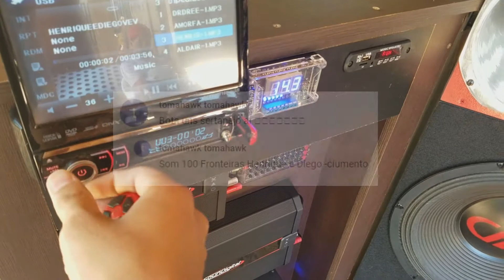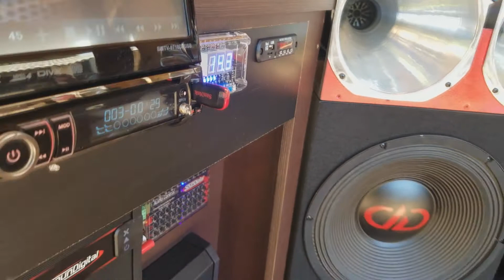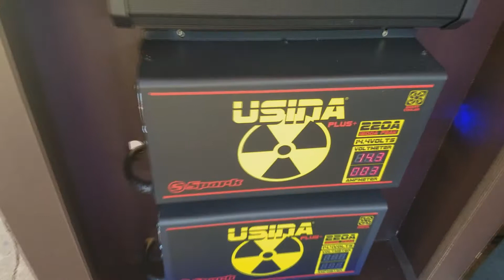#33 PEDIDO DO INSCRITO - SERTANEJO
IMPORTANTE: Click em ‘’MOSTRAR MAIS’'

Dúvidas e Sugestão de Músicas Nos Comentários!

LISTA DE ACESSÓRIOS USADOS

1 X DVD RETRÁTIL BOOSTER
1 X CONTROLE LONGA DISTANCIA JFA K1200
1 X CROSSOVER EQUALIZADOR ANALÓGICO SOUNDIGITAL
1 X SOUNDIGITAL SD3000
1 X SOUNDIGITAL SD8000
4 X WOOFER DIGITAL DESIGNS 15'' 1200RMS
4 X DRIVER D450TI JBL SELENIUM
2 X FONTE SPARK USINA 220A BIVOLT
1X SEQUENCIADOR VOLTIMETRO EXPERT

Som Automotivo
Som Automotivo Em Casa
Som Automotivo Residencial
Som Automotivo Tocando Com Fonte Spark Usina
Alto Falantes De 15 Polegadas
Driver D450ti Titânio
Soundigital Sd8000
Soundigital Sd3000
Crossover Equalizador Soundigital
Ligar Som Com Fonte
Painel De Modulos
Hard Power HP3650
Voltímetro Sequenciador EXPERT